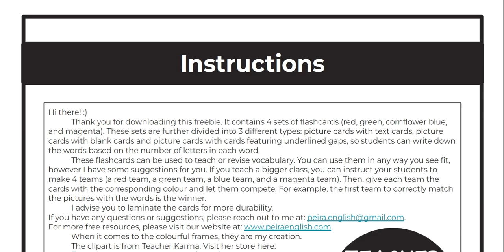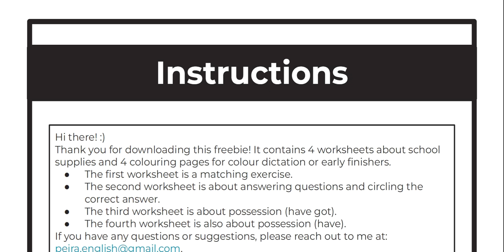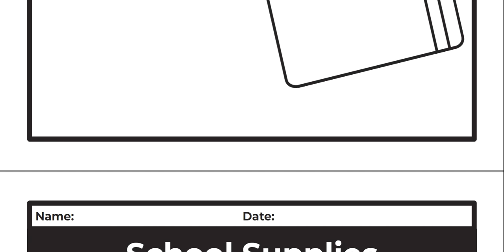School Supplies | Flashcards | Worksheets & Colouring | TpT Freebie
This a preview of one of my TpT freebies.